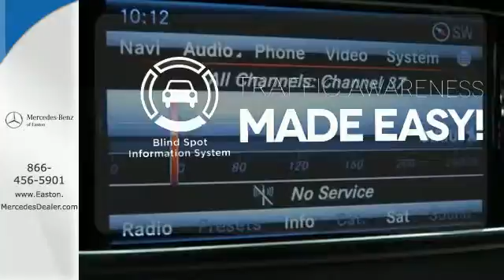Used 2015 Mercedes-Benz E-Class Columbus OH Mercedes Benz Dealer, OH MU14808 - SOLD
Year: 2015
Make: Mercedes-Benz
Model: E-Class
Trim: E350
Engine: 6 cyl 3.5L DOHC
Transmission: 7-Speed Automatic
Color: Blue
Interior: Silk Beige/Espresso Brown
Mileage: 6024
Stock #: MU14808
VIN: WDDHF8JB4FB100735
Save OVER $9000 off the MSRP of $64000 ! LEASE ME FOR A SUPER LOW PAYMENT! AMG rims! P1 Premium I Package! Sport Package! Keyless GO! Lane Tracking! Backup Camera! KEYLESS-GOA® Package (Electronic Trunk Closer, Hands-Free Access, and KEYLESS-GOA®), Lane Keeping Assist Package Code, Lane Tracking Package (Blind Spot Assist and Lane Keeping Assist), Mirror Package (Power Folding Mirrors), Premium 1 Package (COMANDA® System w/Hard-Drive Navigation, harman/kardon Logic 7 Surround Sound System, Heated Front Seats, Power Rear Window Sunshade, Rear-View Camera, SIRIUS Satellite Radio, and Split-Folding Rear Seats), Sport Package (Sport Body Styling, Sport-Tuned Suspension, and Two-Louver Radiator Grille w/Integrated Star), Brake assist, Power moonroof, and Rain sensing wipers. This car will take you where you need to go every time...all you have to do is steer! brbr

Address:
4300 Morse Crossing